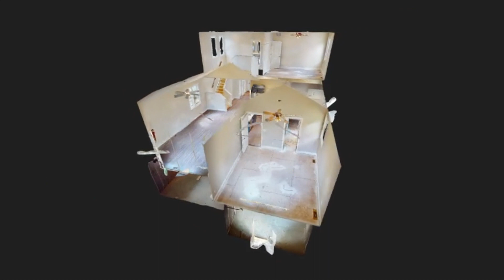760 Thorn Way, Doylestown, OH 44230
Welcome to Hahn Homes latest carefully designed (Dover) floor-plan. This open concept home boasts two story great room with gas fireplace, inviting kitchen, and dining area in main living area. First floor spacious primary suite is a true retreat with natural lighting, double vanities, stand up shower and walk-in closet. Two additional generous sized bedrooms with full bath on second level. Builder spared no expense with finishing out full lower level adding an additional living/rec room, bedroom with egress window, and full bath. This home is ready to greet the new homeowners mid Oct 2023.

760 Thorn Way, Doylestown, OH 44230

Video content provided by EZ Media Productions  (@ezmediaproductions)